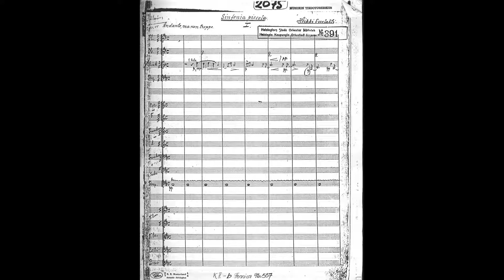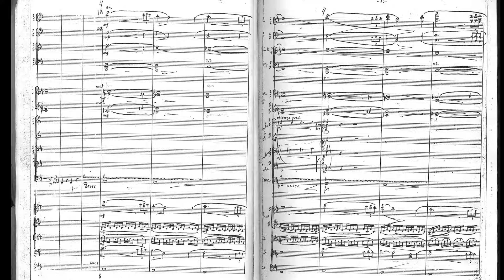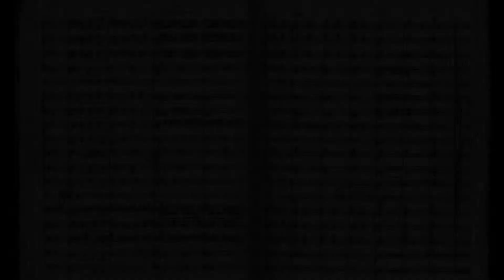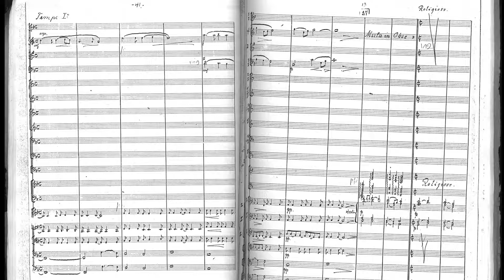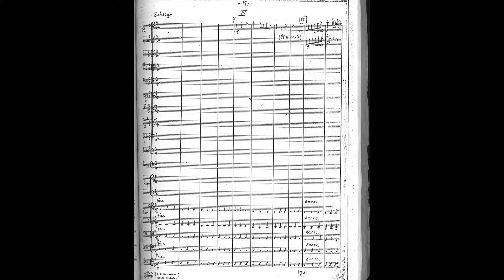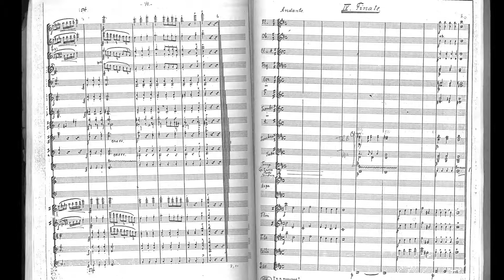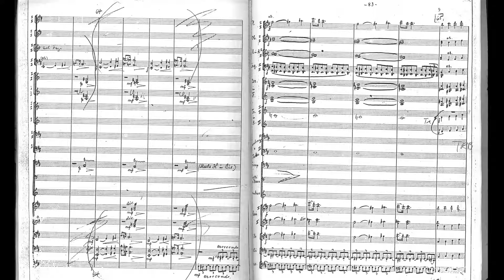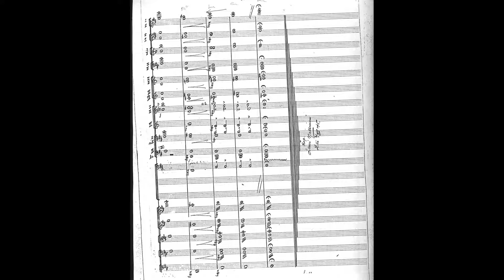[Heikki Suolahti] Symphony in B Minor 'Sinfonia piccola' (Score-Video)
Performers:
Dir : Ari Angervo
Unknown Orchestra

Suolahti studied under Arvo Laitinen in Helsinki from 1929 to his death. In 1935, he composed Sinfonia piccola, which was first performed in February 1938 under Tauno Hannikainen. Hannikainen also orchestrated some of Suolahti's songs. Sinfonia piccola was published in the United States in 1959. When the composer died at the age of 16, none of his works had been performed publicly yet. He left the opera Pärttylin yö and a few other works unfinished.

Suolahti, a huge admirer of Richard Wagner, was promised a trip to the Bayreuth Festival in the summer of 1937, but he died soon after Christmas 1936.

Jean Sibelius was fascinated with Sinfonia piccola and praised it to Suolahti's mother after the composer's untimely death.

(from Wikipedia)